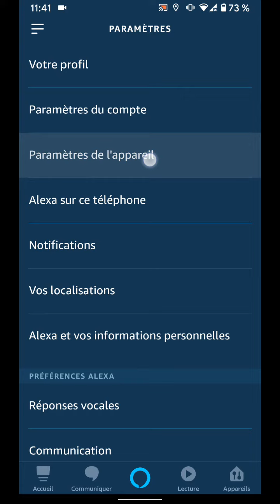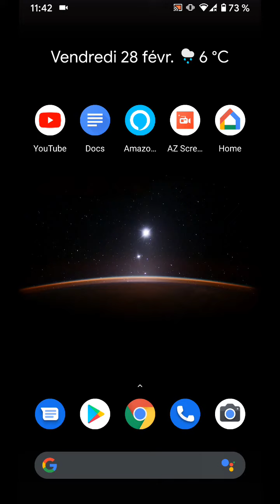Comment désenregistrer votre echo dot 3ème Generation de votre compte Amazon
Cela peut être utile si votre appareil ne répond pas ou si vous allez le vendre.

Alors, ouvrez votre application amazon alexa.
Appuyez sur l'icône de menu en haut à gauche de l'écran.
et choisissez les paramètres
Appuyez sur "paramètres de l'appareil"
Sélectionnez maintenant votre appareil Echo dot.
Faites défiler vers le haut
et appuyez sur désenregistrer.
puis désenregistrer à nouveau.
Votre appareil prendra environ 1 minute pour être réinitialisé, puis il entrera en mode de configuration.